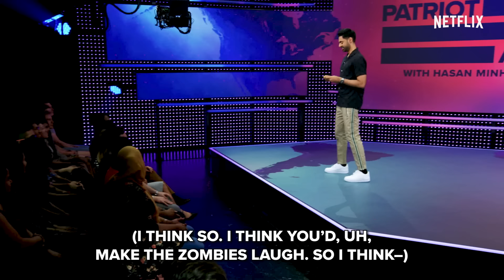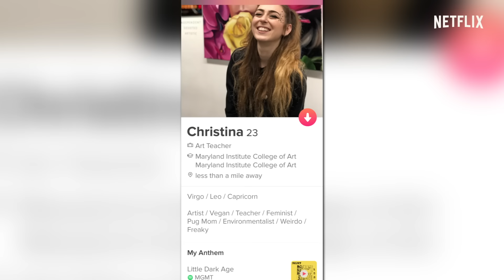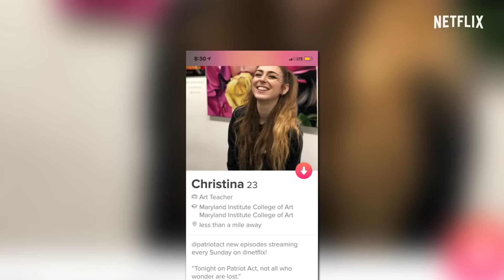Hasan On How To Survive The Zombie Apocalypse | Deep Cuts | Patriot Act With Hasan Minhaj | Netflix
On the latest Deep Cuts, Hasan reveals his plan for surviving the zombie apocalypse (whenever it actually happens). He also helps someone in the crowd improve their Tinder bio, talks about the fad he participated in back in the day, and finally builds up the courage to ask someone he has known for awhile to be his friend. It's a beautiful moment you do not want to miss.